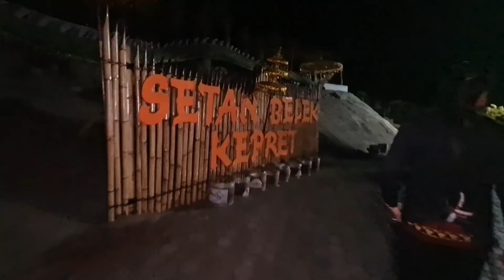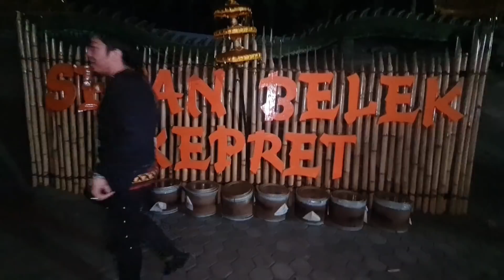🔴PENARIKAN PUSAKA GOA Ust UJANG BUSTOMI CIREBON❗Ki Sambung Roso Masuk Telaga Langit...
KI SAMBUNG ROSO AKAN MEMBERIKAN EDUKASI DAN TAYANGAN HIBURAN DI SETIAP BELIAU GENTAYANGAN TANPA ADA NIAT UNTUK SOMBONG ATAU PAMER TERHADAP SUATU PEMAHAMAN NAMUN UNTUK KITA BISA BELAJAR DALAM SETIAP KEJADIAN

AMBIL SISI POSITIF NYA DAN BUANG NEGATIF NYA

PENDOPO SAMBUNG ROSO BERADA DI BAWAH NAUNGAN YAYASAN SAMBUNG ROSO INDONESIA
NOMOR AHU-0019896.AH.01.04.Tahun.2021

UNTUK KONSULTASI SILAHKAN WA KI SAMBUNG ROSO  DI NO 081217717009

SEMOGA APA YANG KAMI TAYANGKAN DALAM VIDEO YOUTUBE INI BISA MEMBERIKAN EDUKASI SERTA MOTIVASI SEMUA SEDULUR SAMBUNG ROSO UNTUK SELALU MENINGKATKAN JIWA SPIRITUAL DAN MENGHIBUR PARA PECINTA YOUTUBE DI SELURUH DUNIA

PESAN SAYA SELALU BERPIKIR POSITIF , BERUCAP POSITIF DAN BERPERILAKU POSITIF AGAR ALAM SEMESTA MEMBENTANGKAN VIBRASI POSITIF DALAM HIDUPMU DAN KELUARGA MU

SALAM BAHAGIA TANPA BATAS